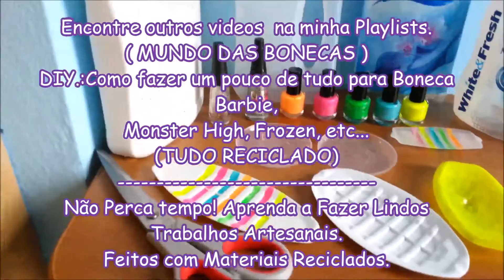DIY - Como fazer ( Bandejas ) para boneca Barbie, Monster High, Frozen etc... (TUDO RECICLADO)